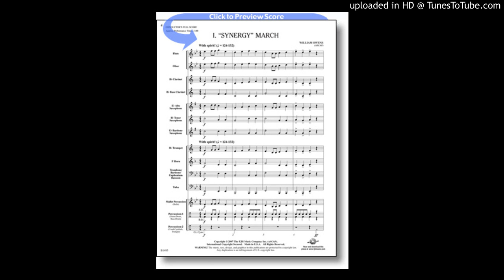Synergy March William Owens (Rehearsal Track)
This spirited concert march begins with a crisp melody and bold accompaniment. As it moves into the middle section, brass and woodwinds are featured separately, with percussion serving as a link between the two. Finally, the three groups combine to drive forward to an energetic, synergistic finish. Excellent for teaching march style with only 6 notes! (Rehearsal Track)